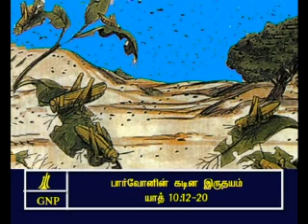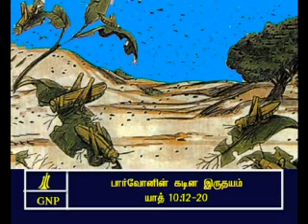TAMIL BIBLE VIDEO COMMENTARY EXODUS 10 PART 3